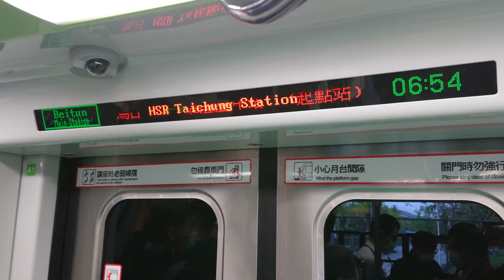【台中捷運試營運】高鐵臺中站首班列車・列車進站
2020/11/16起，台中捷運綠線開始為期4週的試營運，正式開放旅客搭乘。

試營運首日，早上由捷運高鐵臺中站開出的首班列車，恰好由01-02編組運行。
本影片僅止於列車進站→上車